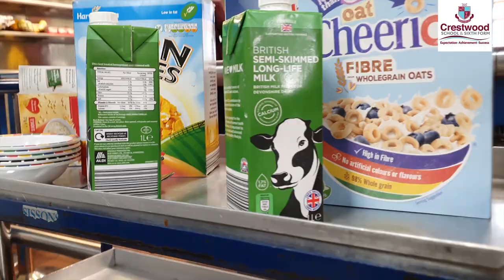Free Breakfast for Students Film 2019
All Crestwood students are now entitled for a FREE breakfast. Either cereal in Crest Central between 8am-8.45am or hot bagels delivered to your form room during morning registration!